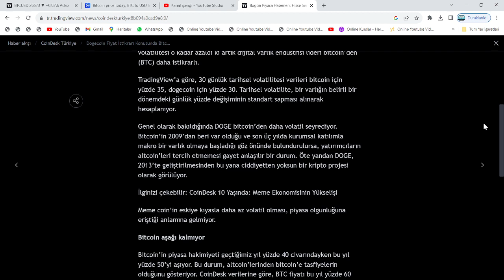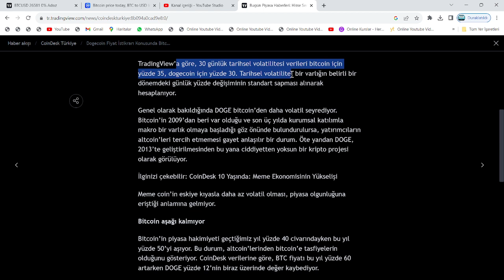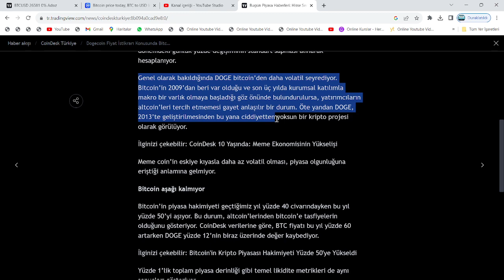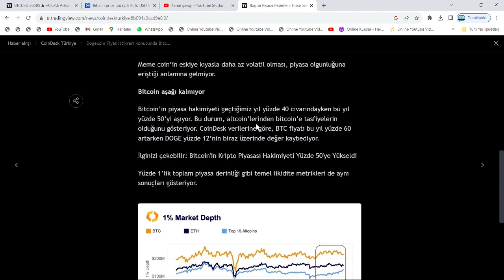DOGECOİN VE SHİBA INU, TARİHİNDE BİR İLK YAŞIYOR: BİTCOİN'İ GEÇTİLER!🚀NE KADAR İYİ, NE KADAR KÖTÜ!?🔥